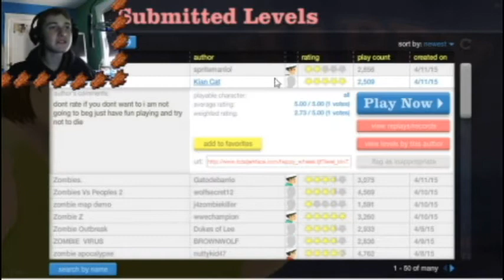"Run Over Them Zombies!" Happy Wheels ep.1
Zombie plays happy wheels

also comment down bellow, telling me what you want to see from my channel and any game or mini game recommendations you might have.

xD